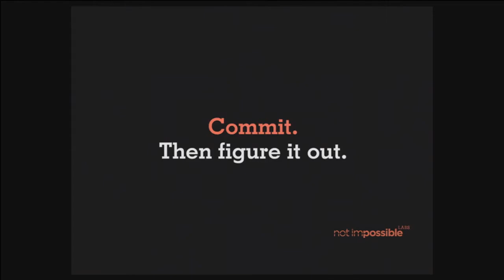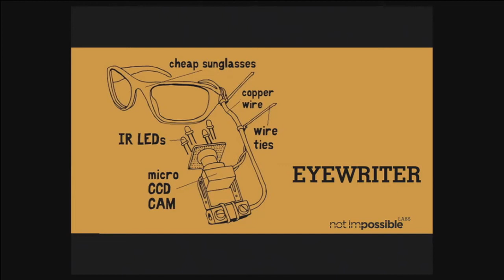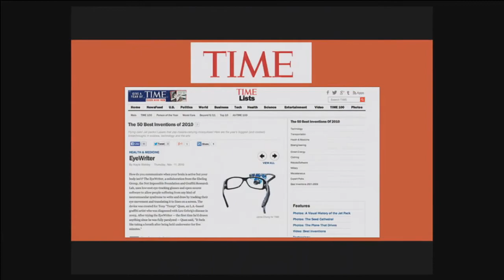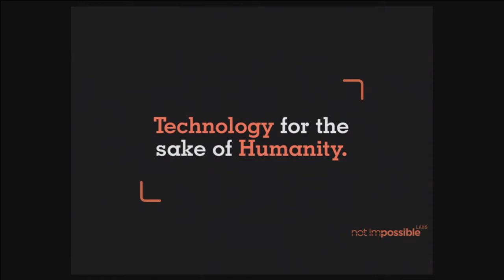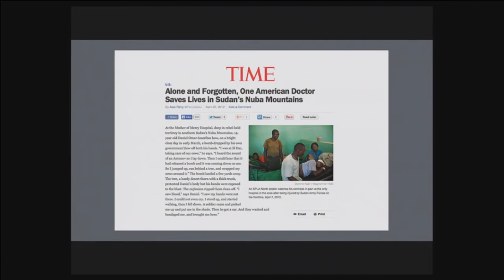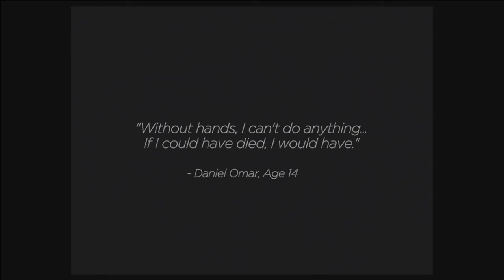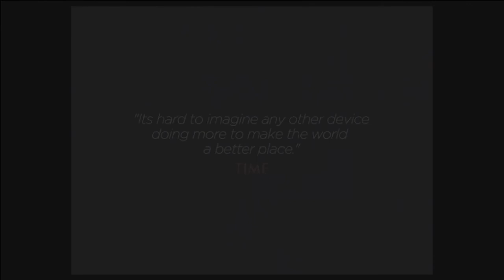Not Impossible Labs CEO and Founder Mick Ebeling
The Washington Ideas Forum 2014. Hosted in partnership with the The Atlantic, the Washington Ideas Forum has developed a reputation for fostering creative thinking about the critical issues affecting our national identity, politics, and core values. Celebrating our six-year anniversary, we relaunched our flagship program at the stunning Harman Center of the Arts. A mix of programming on multiple stages, preview sessions, and custom events covered topics ranging from energy and technology to health care and urban renewal.